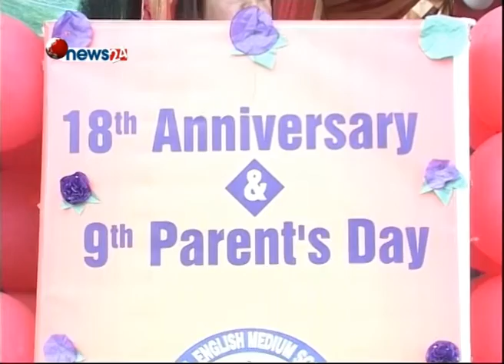सहमति र सहकार्यबाटै मुलुक अघि बढ्छ -NEWS 24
अन्तरिम मन्त्रिपरिषदका पूर्व अध्यक्ष खिलराज रेग्मीले सहमति र सहकार्यबाट नै मुलुक अघि बढ्न सक्ने बताउनु भएको छ । उहाँले असल समाज र इमान्दार नागरिक मुलुकका लागि आवश्यक रहेको पनि बताउनु भएको छ । शनिवार कपनस्थित जुगल इङलिस स्कुलको १८ औ स्थापना दिवस तथा बिद्यालयको नवनिर्मित भवनको उद्धघाटन कार्यक्रमलाई सम्वोधन गर्दै मन्त्रिपरिषदका पूर्व अध्यक्ष रेग्मीले मुलुकमा असल र इमान्दार नागरिकको आवश्यकता परेको हुदाँ असल नागरिक उत्पादन गर्ने शिक्षाको खाँचो रहेको बताउनु भयो ।